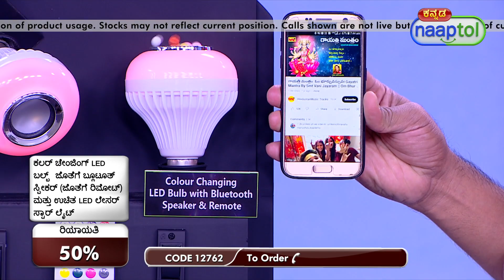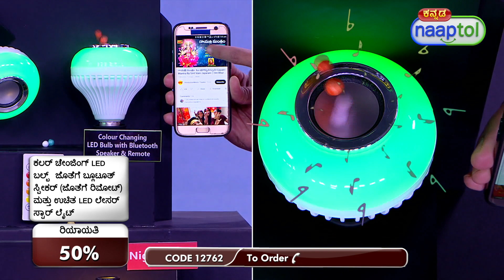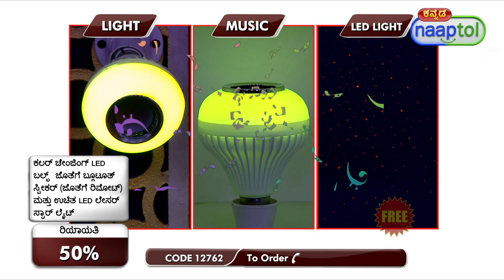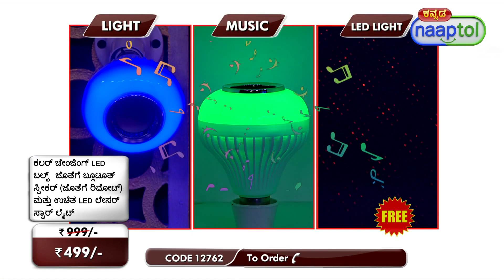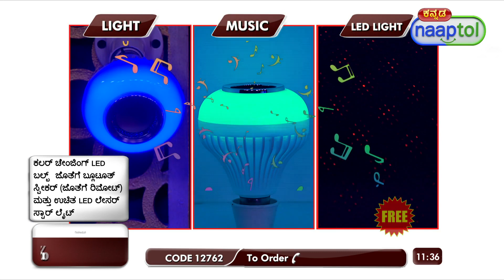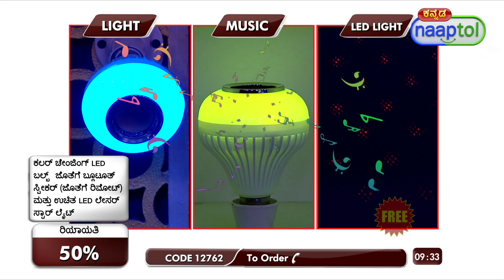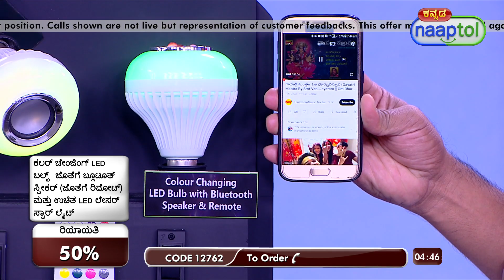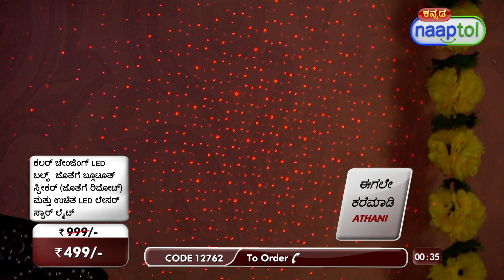33104 Colour Changing LED Bulb with Bluetooth Speaker Remote LED Laser Star Light CBSR7 KANAD(12762)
Highlights:
Multicolored Illumination
Remote Control
Bluetooth Speaker
Attractive Design
Versatile Use
Free Laser Light
Compact Size
Ideal for Parties, Festivals, Special Occasions

Features:
Type: 2 in 1 Bluetooth speaker with LED bulb
Material: Plastic
Special Feature: Colour changing LED bulb
LED Bulb Power: 12W
Brightness: 400 Lumens
Light Colours: Red, Orange, Mustard, Yellow, Green, Sky Blue, Light Blue, Navy Blue, Blue, Purple, Magenta, Pink & White
4 Light Models: Colour Flashing, Strobe, Fading, Smooth Fading
Connector: B22 Adapter
Input Voltage: AC 110-230V/50Hz-60Hz
Control: Full Function IR Remote Control
Playback Function: MP3
Communication: Wireless
Wireless Type: Bluetooth 3.0v
Bluetooth Range: up to 10m
Speaker Output: 3W RMS
Impedance: 4 ohms
Frequency Response: 135Hz-15KHz
Dimensions: 9.3 x 9.3 x 12 cm
Weight: 140 g

Package Contents:
1 x Colour Changing LED Bulb with Bluetooth Speaker
1 x Remote
1 x LED Laser Star Light